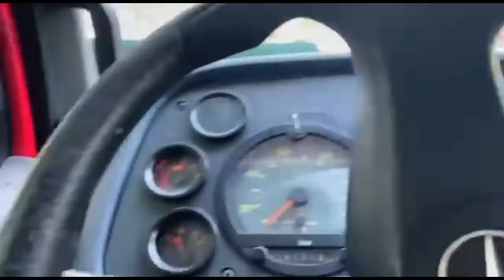ENCONTREI O SECO GBN COM O SEU FUSCÃO! MAIS ALTO!